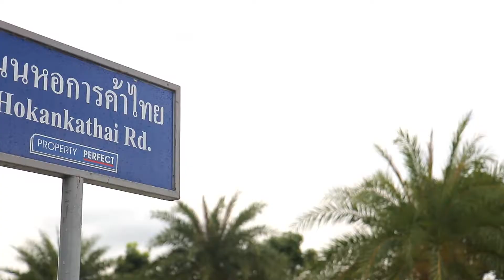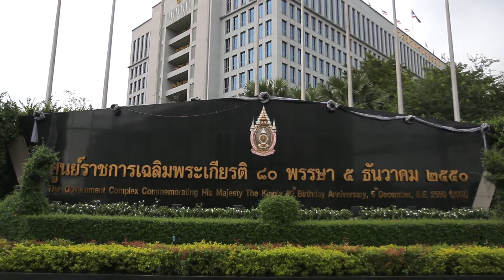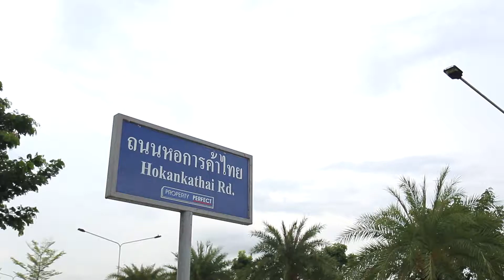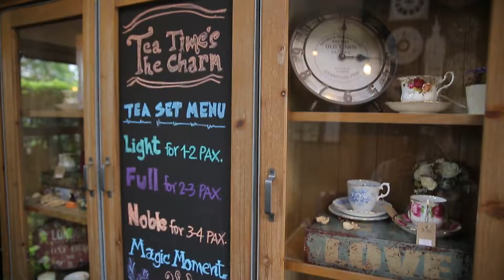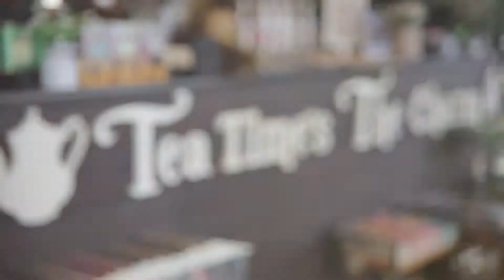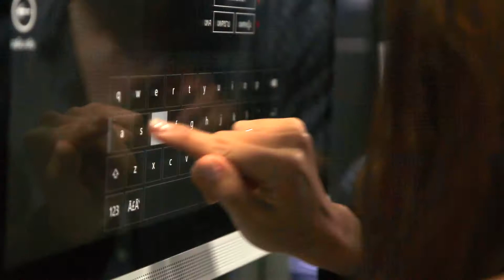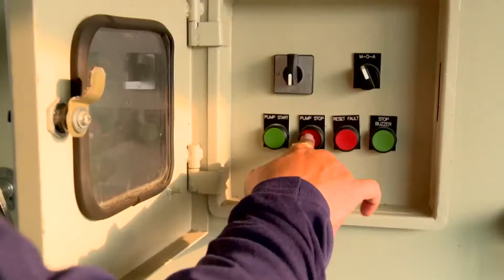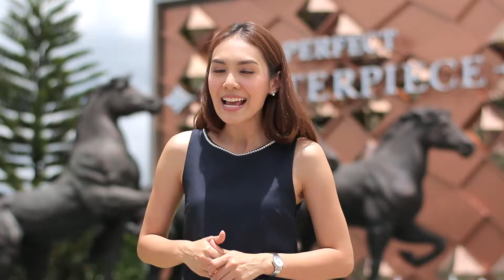มองเมืองมุมใหม่ EP.7 ทำเล แจ้งวัฒนะ